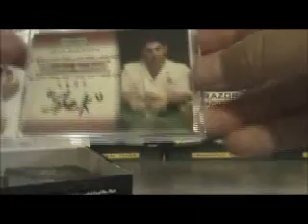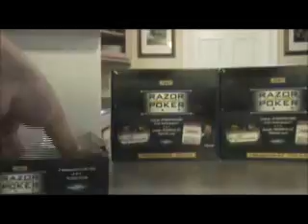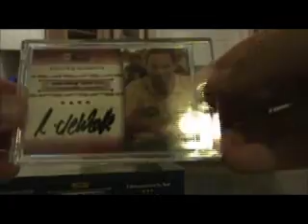2007 Razor Poker Case 1 (Box 6-10)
2007 Razor Poker Case 1 (Box 6-10)